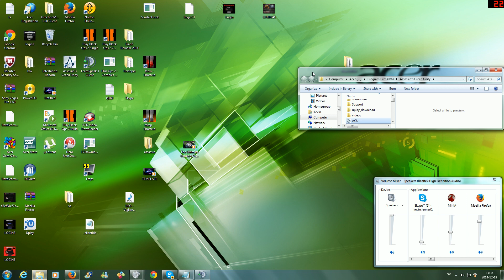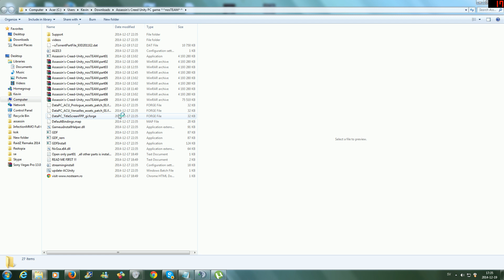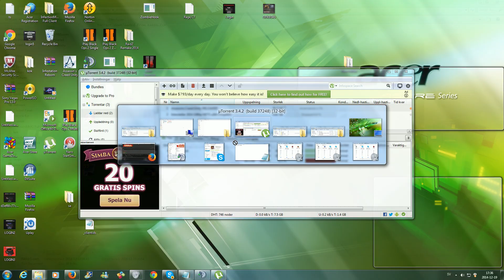Assassins creed unity crash startup help